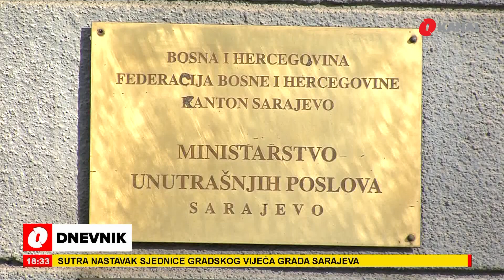Cirkus oko izbora gradonačelnika Sarajeva: Podnesene krivične prijave, a pišu se i peticije